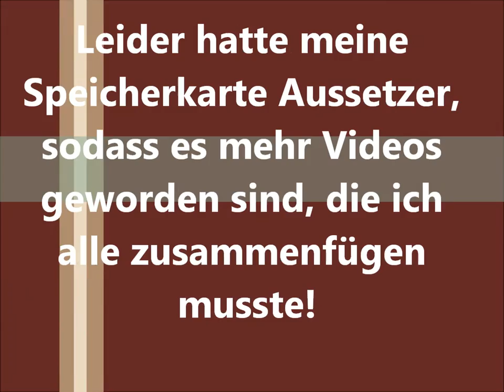MR-VB 69 Mitfahrt im CNG-Erdgas MAN durch den Marburger Richtsberg!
MR-VB 69 ist eine gebraucht-Anschaffung der Stadtwerke Marburg
Zum Zeitpunkt der Beschaffung hatte er erst 10000 KM runter.
Er besitzt ein Intelligentes Getriebe.